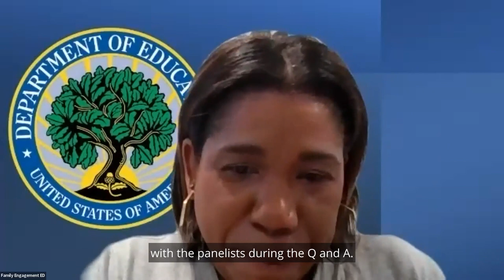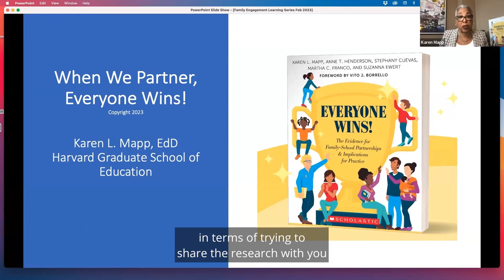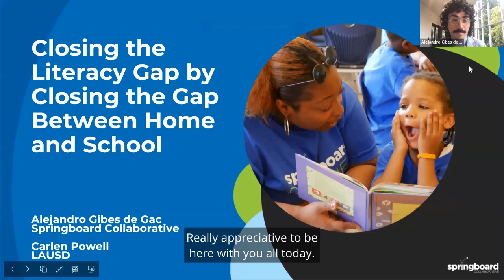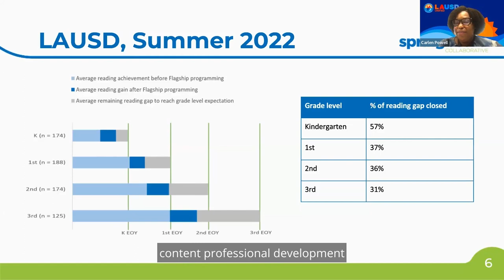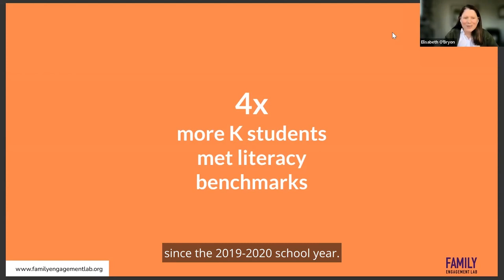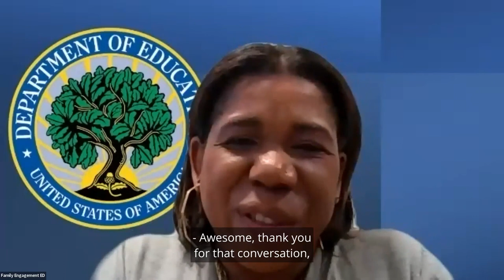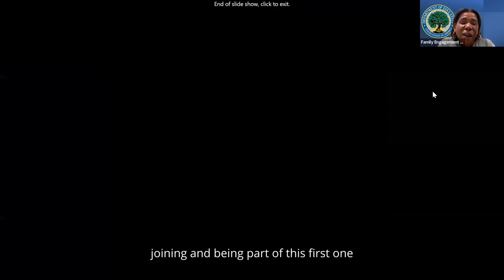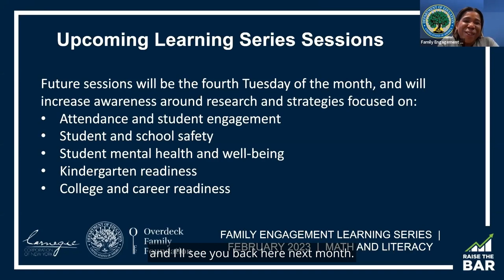Family Engagement to Support Student Success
On Tuesday, February 28, 2023, the U.S. Department of Education, Carnegie Corporation of New York, and Overdeck Family Foundation convened experts from the field to discuss how family engagement can support math and literacy learning. This webinar was the first of a six-part Family Engagement Learning Series, which provides education leaders and practitioners with family engagement resources and evidence-based strategies to support student success.

Moderator:
Dr. Karen Mapp
Senior Lecturer on Education
Harvard Graduate School of Education

Speakers:
Dr. Miguel Cardona
Secretary of Education
U.S. Department of Education

Alejandro Gibes de Gac
Founder and CEO
Springboard Collaborative

Dr. Elisabeth O'Bryon
Co-Founder and Chief Impact Officer
Family Engagement Lab

Laura Overdeck,
Chair of Overdeck Family Foundation
Founder and President of Bedtime Math

Carlen Powell
Administrator of Elementary Instruction
Los Angeles Unified School District

Dame Louise Richardson
President
Carnegie Corporation of New York

Willa Smith
Coordinator of Student Learning, DeSoto Parish School Board

Vidya Sundaram
Co-Founder and CEO
Family Engagement Lab